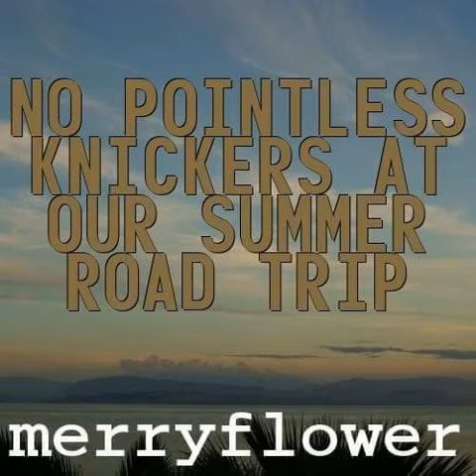offical audio-No Pointless Knickers at Our Summer Road Trip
this is the official No Pointless Knickers at Our Summer Road Trip

my vlog YouTube channel: @merryflower2vlogs

lyrics:
We're all going to a summer road trip
No more potato for a week or two
Useful hats and single drums at our summer road trip
No more pointless knickers for me or you
For a week or two

Summertime, and the livin' is useful
Hats are loving and the drums are high
Oh, your friend's amazing and your buddy is super
So hush my quiet sugar, don't you cry

Oh the summer of 2021

I can't wait to do some loving with you
You can't wait to do some loving with me
This just can't be summer love, you'll see
This just can't be summer love

'Cause you were mine for the summer
Now we know it's nearly over
Feels like November Sunshine
But I always will remember
You were my summer love
You always will be my summer love

I wish they all could be ...
I wish they all could be hats of hospital

So hush quiet sugar, don't you cry

Me and some knickers from My bed
Had a band and we tried real hard.
Billy quit, Charles went walking
I should've known we'd never end up joking

Summer loving had me a blast, oh yeah
Summer loving happened so fast,

Summer road trip drifting away,
To, uh oh, that summer road trip

Yeah the summer of 2021